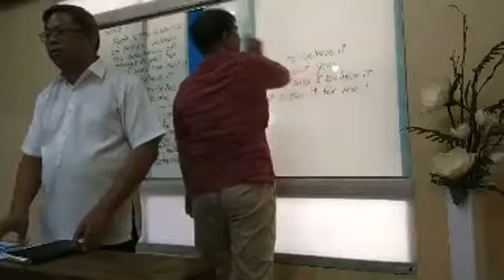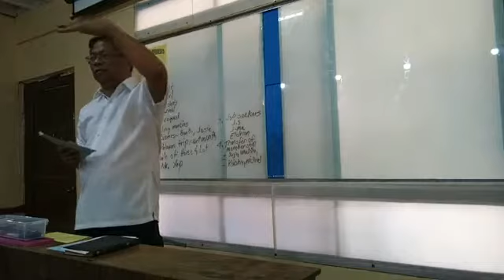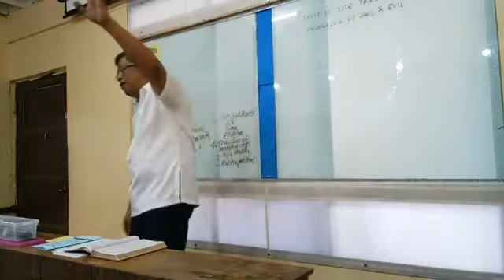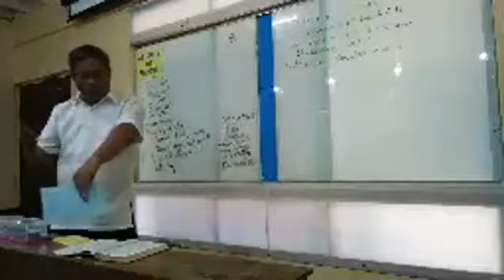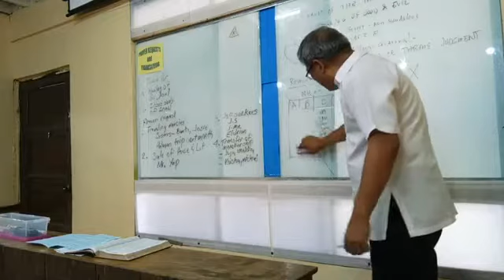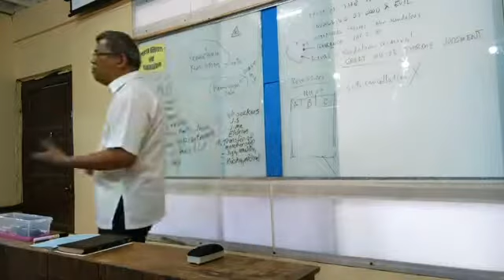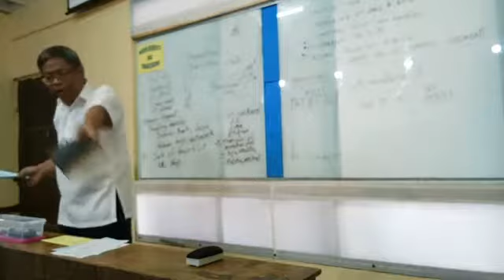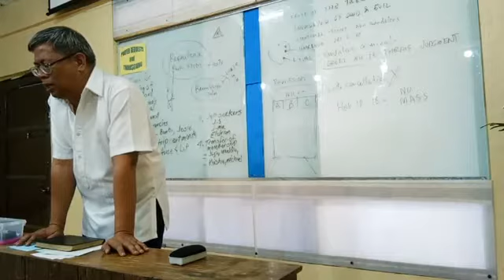remission of sins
Na wipe out na ba ang listahan ng iyong mga kasalanan